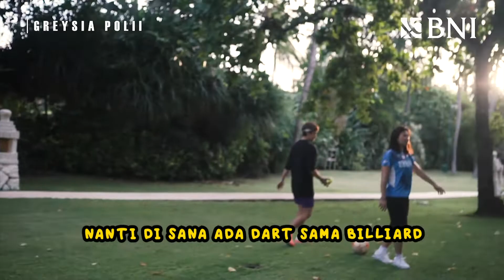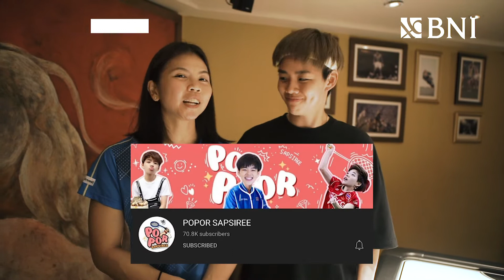Greysia Polii dan Popor Pindah Cabor?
Siapa nih yang ngikutin Greysia Polii dan Popor? Kalau kamu ngikutin mereka, pasti tahu dong waktu Sudirman Cup di Finlandia mereka janji bakalan bikin vlog di Bali.

Nah, kali ini mereka menepati janjinya, loh.Vlog kali ini Greysia Polii dan Popor bakalan main games nih. Games-nya bukan main badminton tapi berhubungan dengan bola, karena mereka berdua ternyata suka banget dengan bola. Untuk permainan pertama, Greysia Polii dan Popor bakalan main sepak bola namun menggunakan bola tennis. Kira-kira dalam permainan ini siapa yang ya pemenangnya?

Langsung ditonton yuk!
Well, trimakasih Greysia Polii dan Popor sudah berbagi keseruan dan sukses terus untuk pertandingan berikutnya ya.